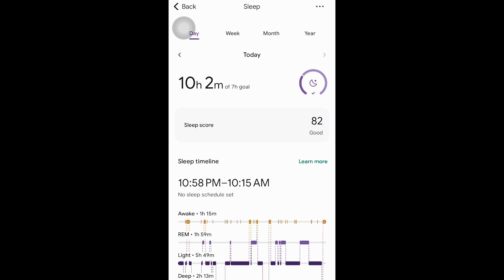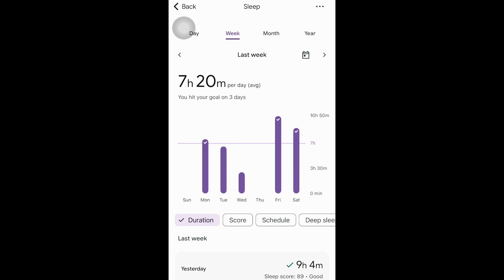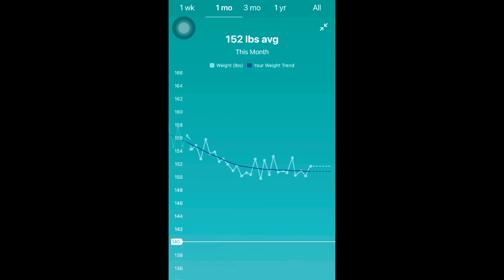Fasting Diary: Wk 7 - Didn’t lose much this week, but next week should be better :)